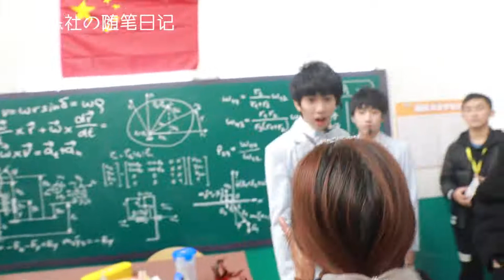[黃其淋＆林墨] 《音樂社的隨筆日記》23 - 暖心的簽售會之旅